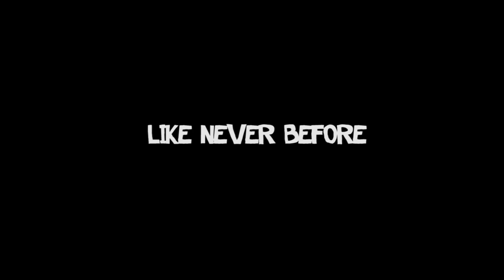Something BIG The ANNOUNCEMENT!!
A huge announcement!! What is it!?